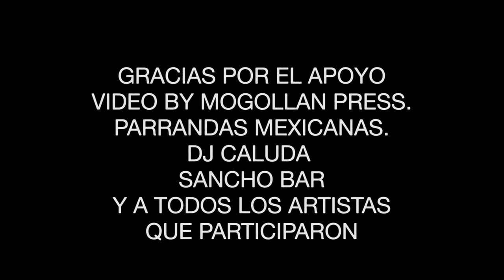caluda open mic loyal en vivo parte 1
artistas loyal  antanndo en el open mic de  caluda